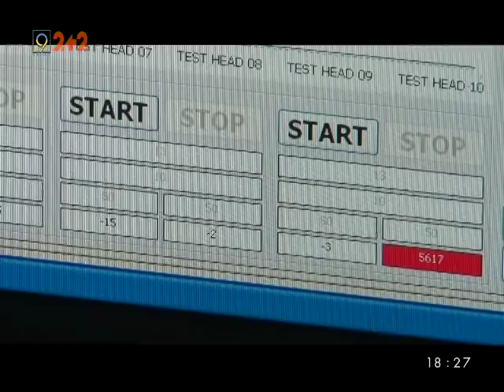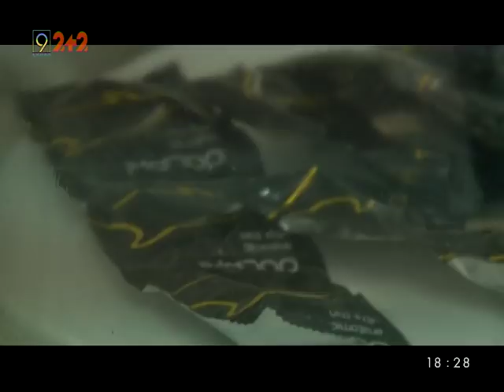Как делают презервативы? Экскурсия по единственному в Украине заводу